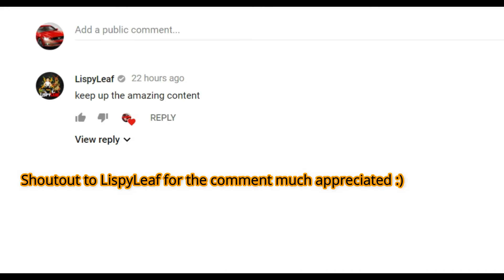FIFA 19 Ultimate Team ankle breakers and goals LOL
Leave a comment for a shoutout
thanks to LispyLeaf again for the comment :)